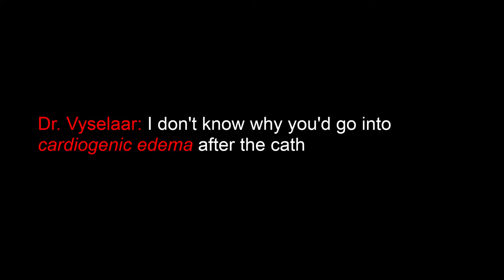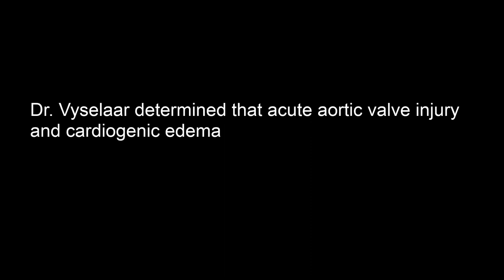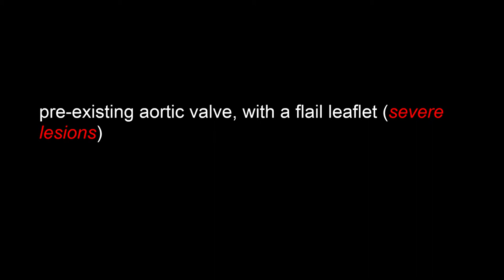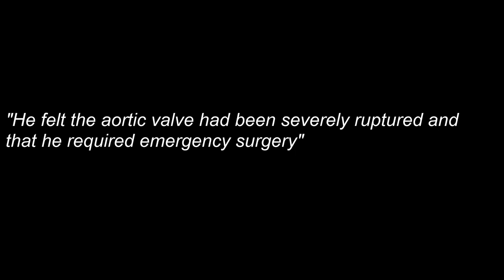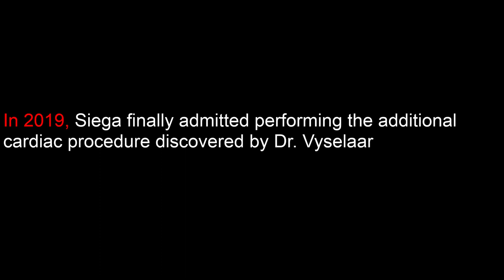Dr. Anthony Della Siega: Deadly, illegal medical services for profit scam?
The Harvard Medical School educated York Cardiologist Dr. Sanjay Gupta, Dr. Deepak Natarajan and lead cardiologist of Lions Gate Dr. John Vyselaar uncover evidence of corruption in the Royal Jubilee Hospital cardiac ward in Victoria BC, during recorded consults.

They discover that medical staff drugged a young patient with IV fentanyl and sedatives, prior to mutilating his aortic valve while he was unconscious, during an allegedly illegal/non-consensual, undisclosed billable cardiac procedure.

Instead of confessing and providing emergency surgery, medical staff used a false narrative to continue financially profiting.

Medical staff contemptuously offered the dying patient a cough drop, and scribbled 'stay calm' on a wall in his hospital room, as he gasped for air, incapacitated and vomiting repeatedly.

Dr. John Vyselaar, lead cardiologist of Lions Gate Hospital, confirmed that the 'attending cardiologist' was surreptitiously tracking the patient's spiraling acute injuries behind the scenes via daily lab readings, and a plethora of other objective markers.

He also confirmed the acute injuries inflicted were audible to him by stethoscope.

Dr. Vyselaar described this calculated, prolonged infliction of critical injury as 'brutal, terrible' during a recorded consult, and acknowledged that it was akin to a Nazi guard torturing a prisoner in a concentration camp.

This attending cardiologist referred many other critically injured patients to the Victoria physician Dr. David Harrison, who admitted that this was commonplace.

He said that Dr. Paul Novak had 'done this before'.

Participants:

The College of Physicians and Surgeons of BC (Dr. Galt Wilson)
The College of Registered Nurses of BC (Lucy Greer, Jennifer Strate, Cynthia Johansen)
The BC Nurses Union
BC Health Professions Review Board (Ruby Sihota, Evan Soong, Lorianna Bennett Kamloops Law)
Patient Care Quality Review Board (Nick Osmond Jones, Richard Swift QC)
Patient Care Quality Office (Dr. Manjeet Mann, Robert Awai, Nickolas J. Cherwinski)
VIHA Risk Management
BC Law Society (Lynne Knights)
Harper Gray (Guy Brown QC)
Office of the Information and Privacy Commissioner of BC (Tina Doehnel, Nanci Bond)
Office of the BC Health Minister Adrian Dix
Office of the BC Premier John Horgan